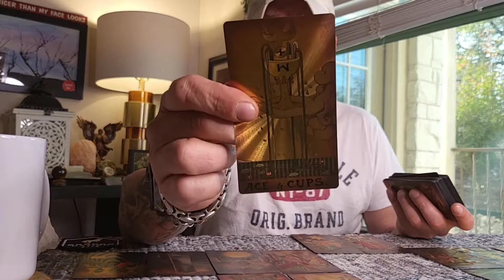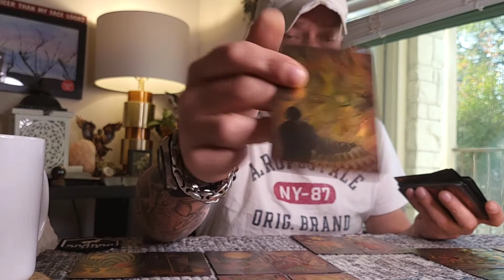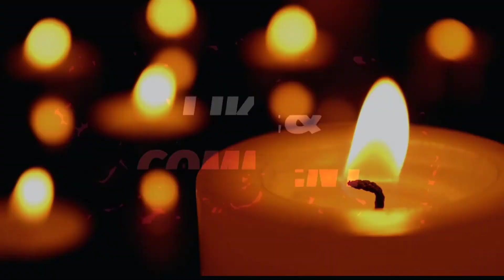Leo / Virgo Cusp Tarot : ⚠️ It's Time To Walk Away From Conflict That Is Emotionally Draining You..😱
Leo / Virgo Cusp Tarot